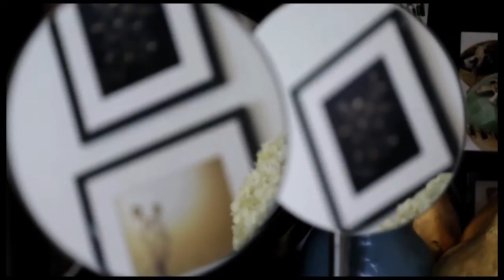Temple St Clair: Lasting Beauty | LoveGold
LoveGold presents Temple St Clair: she believes that people are passionate about gold because of its symbolism and lasting beauty. It's why she believes it's the perfect choice for wedding bands.

At LoveGold, we seek out the world's most beautiful gold jewellery, the designers creating it and the people wearing it.

We exist to inspire

Unusual, unexpected, always beautiful - this is the gold jewellery that we find, love and share. Every day we bring you captivating stories and exclusive features that celebrate the bold and the brave: from directional design that challenges convention to vintage pieces worn in new ways.